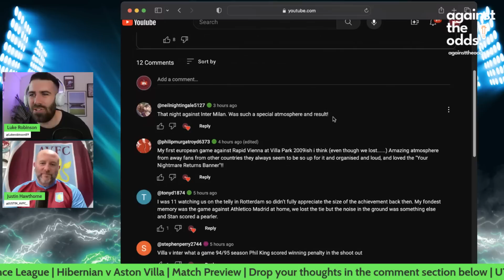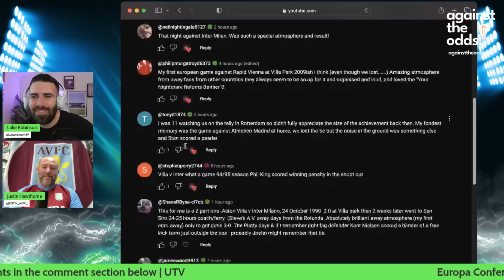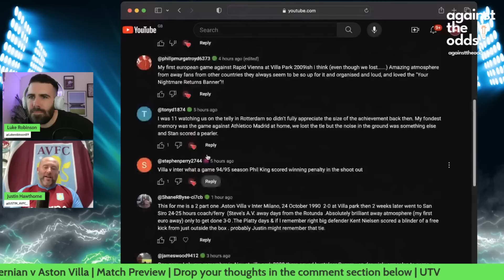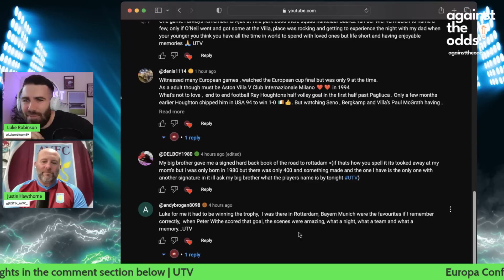HIBERNIAN v ASTON VILLA | MATCH PREVIEW | EUROPA CONFERENCE LEAGUE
Join Luke and Justin as we preview our first europa conference league game against Hibernian.